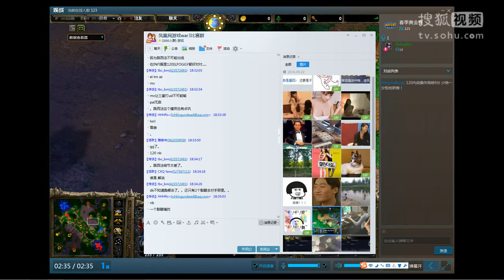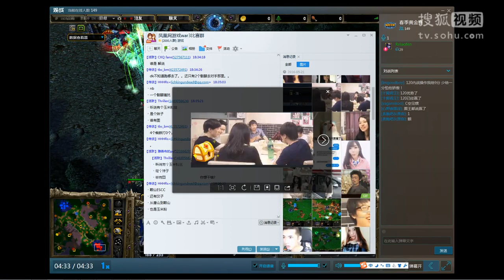【黄金联赛】120 vs Lucifer#2 老选手反应慢了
请大家订阅TED官方频道！支持TED！

直播时间：晚上7点-10点

老粉视频，精益求精，授权出品
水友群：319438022